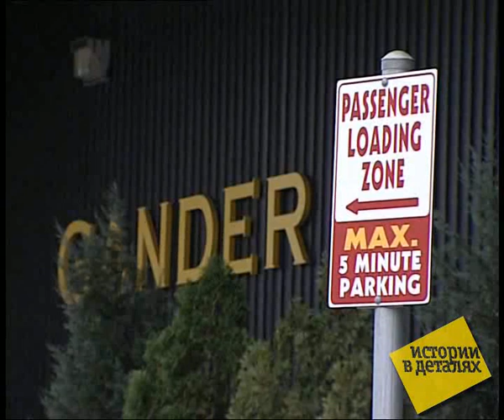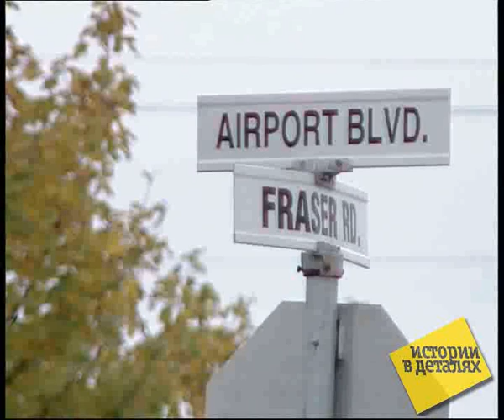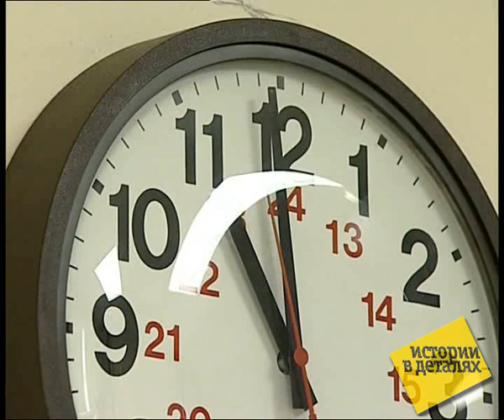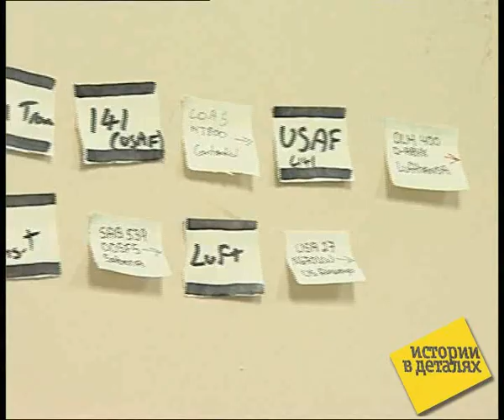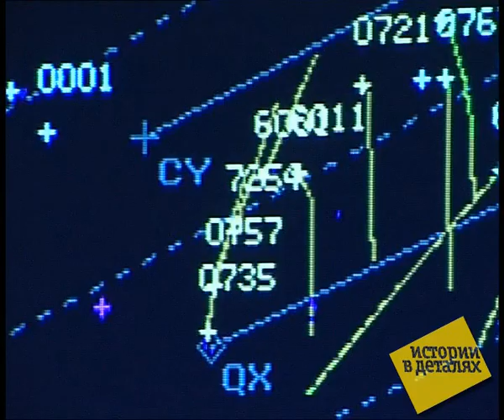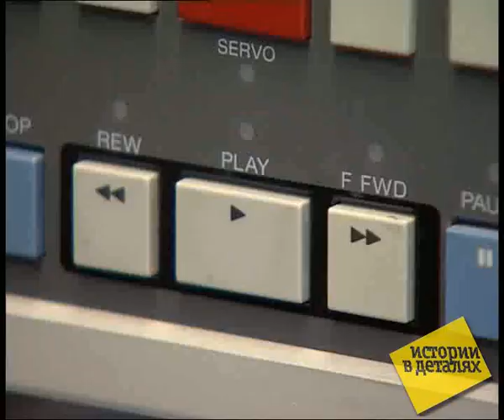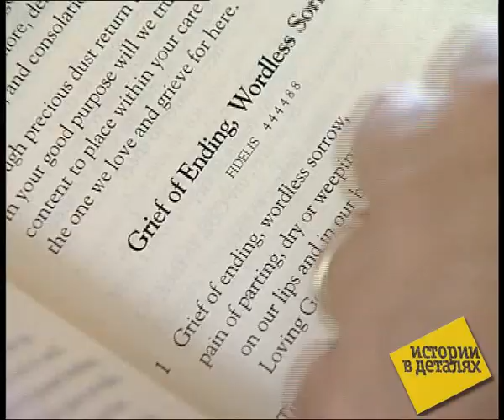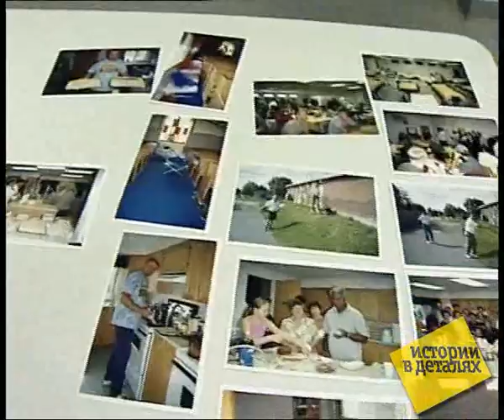Истории в Деталях - Аэропорт Гандер (часть 1 из 2)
Большая трагедия в США произошла за два часа. С момента, когда первый самолет врезался в башню ВСЕМИРНОГО ТОРГОВОГО ЦЕНТРА до той секунды, когда башни стали пеплом. Маленький город-аэропорт ГАНДЕР, что на восточной окраине канадского острова НЬЮФАУНДЛЕНД, переживал последствия катастрофы пять дней. В аэропорт этого города было направлено около сотни самолетов, летевших утром 11 сентября через АТЛАНТИКУ в ШТАТЫ и КАНАДУ. Количество пассажиров, оказавшихся на краю света, в два раза превышало число жителей города ГАНДЕР. Но никто из вынужденных постояльцев не пожаловался на неудобную кровать или невкусный обед. Напротив, они потом не раз возвращались туда, где живут люди особой породы. О большой трагедии и маленьком аэропорте  эксклюзивная история из КАНАДЫ. Эта история уже почти библейская, притча, рассказанная жителями города ГАНДЕР.